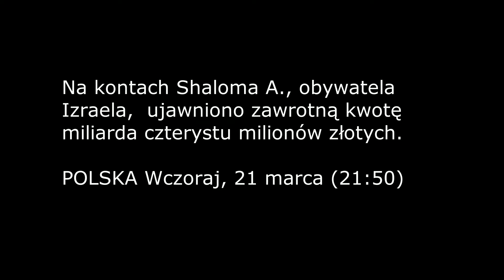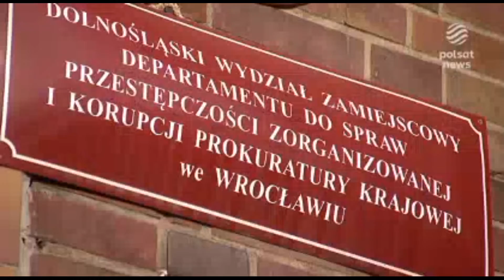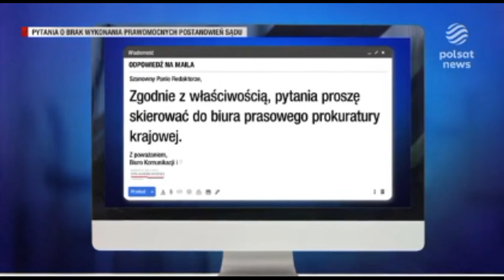Wolne sądy bronią żydowskiego łącznika